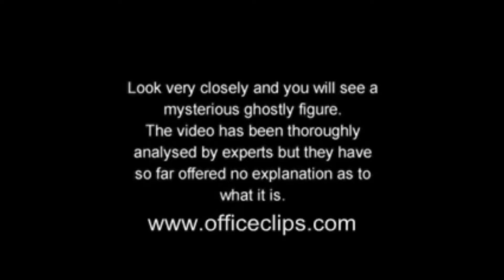Mysteries CCTV Puzzle